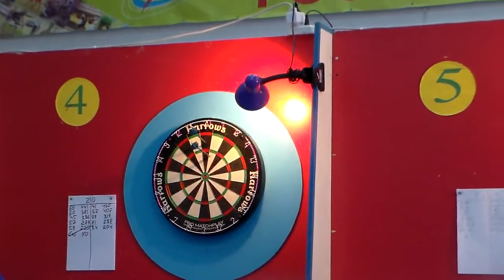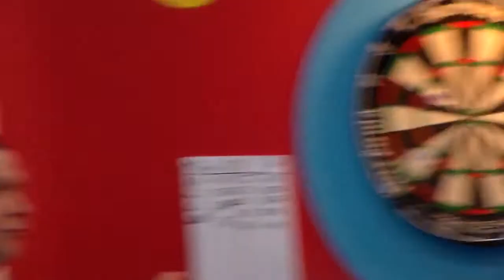2018 Чемпионат С - ЗФО по Дартсу